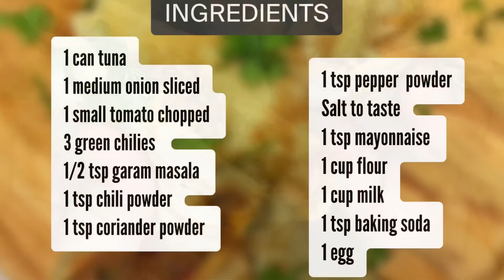Tuna Parcels | Savory Crepes/Pancakes | Blimses | Pinches | Razia Kitchen Stories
A quick and simple recipe with affordable ingredients and less time! Hope you like the video